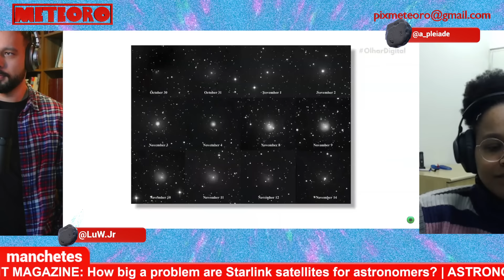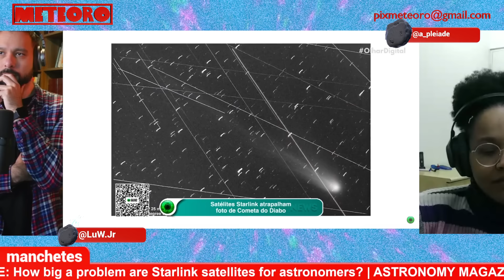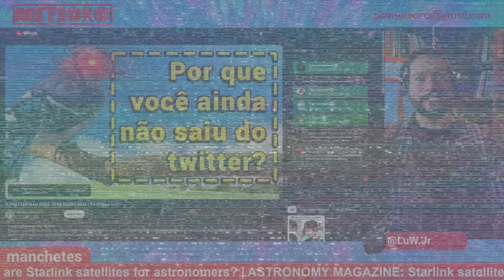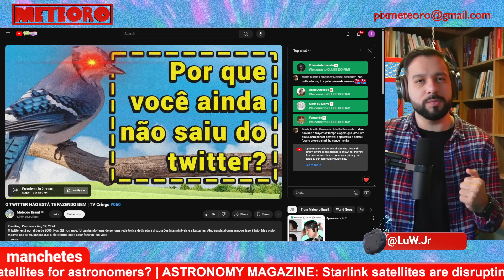SATÉLITES DO ELON MUSK PREOCUPAM ASTRÔNOMOS | PLANTÃO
A empresa de Elon Musk, SpaceX possui cerca de 2.700 satélites StarkLink espalhados pela órbita da Terra. Porém esses satélites vêm atrapalhando pesquisas astronômicas e gerando revolta na comunidade científica.